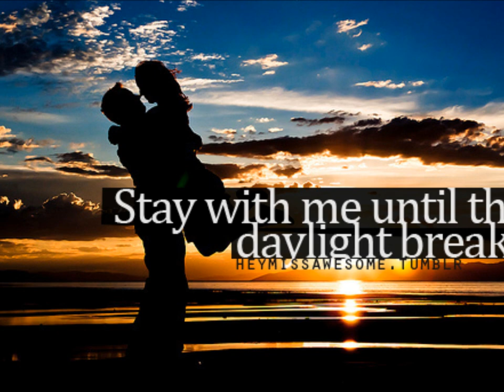Say You Will Stay by Elvin Calix and UnitedTalent.wmv